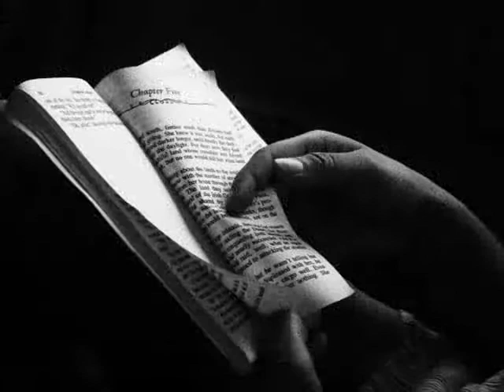Look For Me Music: Clifford Borg Lyrics: Robert Govus Vocals: Maria Muscat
Recorded in Malta